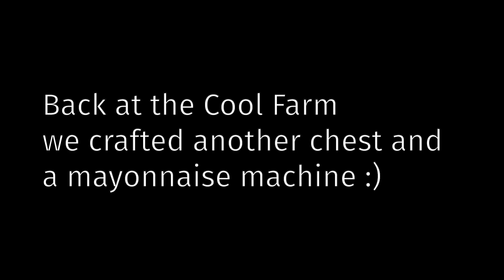Commiting Mass Genocide 😔 – Stardew Valley Part 28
By ConcernedApe (Eric Barone) :)